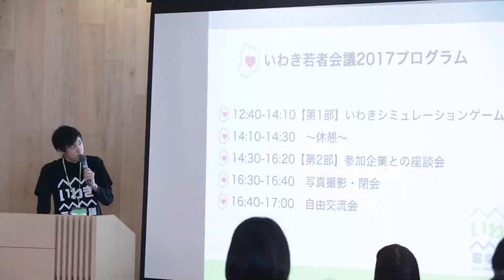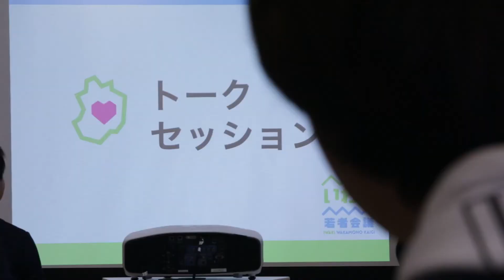2017いわき若者会議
いわき出身の若者による、いわきに興味のある若者のための会議、いわき若者会議！本年度も開催しました！2017年12月10日東京・ヤフー株式会社内コワーキングスペース「LODGE」で開催しました！
開催時の様子をダイジェストにまとめた映像を制作しましたので、ぜひご覧ください。